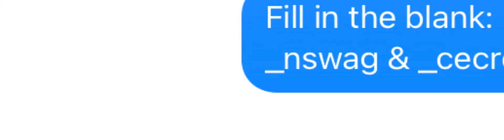U and I